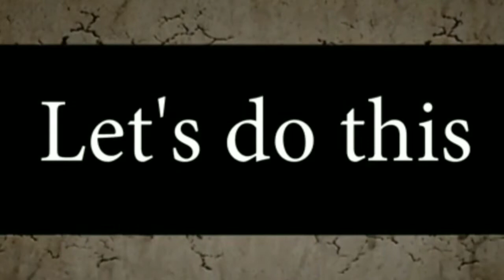Jawhead & Luo Yi Troll | EXE. MOBAYL JOLENS GEYMPLEY MLBB.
So welkam ulit sa bagong kagaguhan sa Mobayl Lejends

hehehe sabscrayb for mor
Filipino Uploader/Youtube Entertainer
Language:Tagalog/Filipino/Taglish
Contents:Filming/Gaming/Vlogs/etc
Thumbnail/Video Editing Apps
-Kinemaster
-Youcut
-Pixellab
-Background Eraser
-Picsart
Websites
Wanna Know more about me?
Comment for Q and A's/Truth and Dares